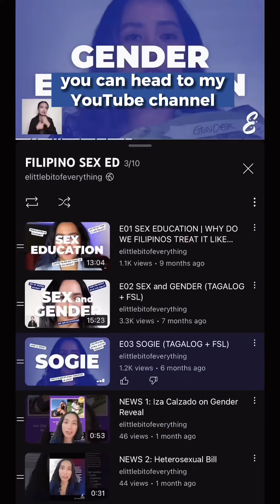NO MORE DELAYS!